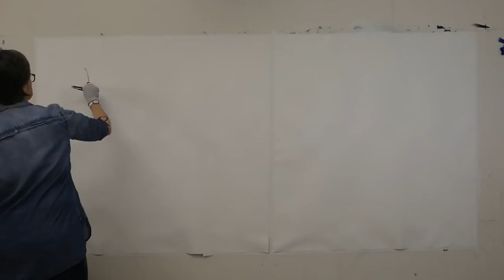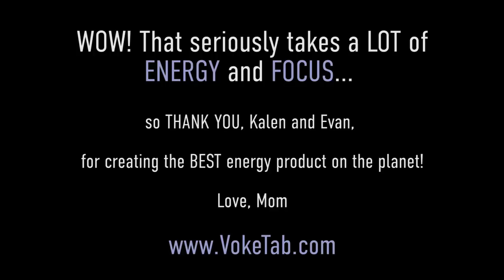066 - Pamela Caughey - CWM-Oil - LARGE Scale Painting - Mark Making on Paper - PLAY STAGE! - Part 1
IN THIS VIDEO: I am working in cold wax and oil on a large scale painting - two 48x48in sections of Arches Cold wax paper (cut slightly larger so if I mount later on panels, there will be excess to trim). This is Part I, the "PLAY" stage. I will try and post more videos as this painting progresses! I'd love to hear from you so please post a comment in the comment section! Best, Pam ;)